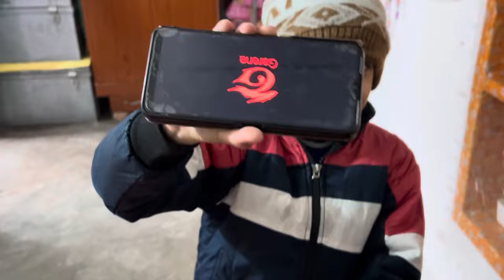New year party👌12000 ki party kar gaye 😡ankit Tiwari vlogs || date 01,01,2024